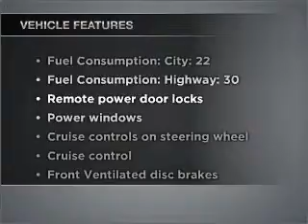2007 Chevrolet HHR - Danvers MA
Year: 2007
Make: Chevrolet
Model: HHR
Trim: LS
Engine: 2.2 liter inline 4 cylinder 16 valve
Transmission:
Color: Gray
Mileage: 15000
Address:
90 Andover Street Route 114